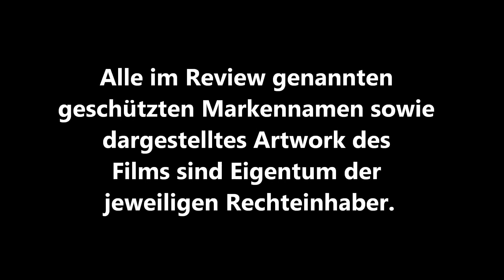RETURN OF THE LIVING DEAD 3 (Brian Yuzna) / Playzocker Reviews 5.101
Kaufen bei Amazon.de: